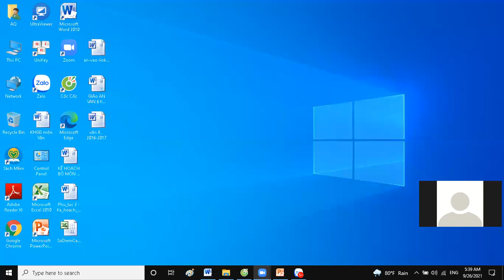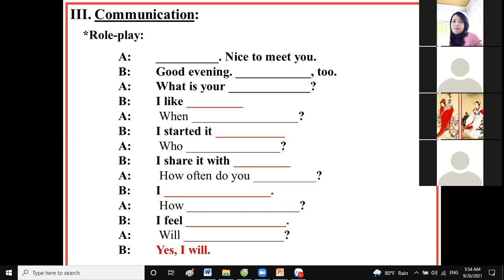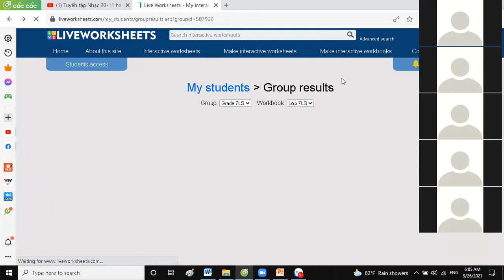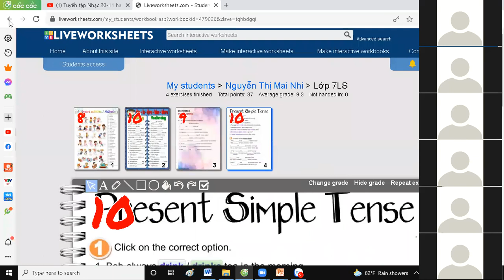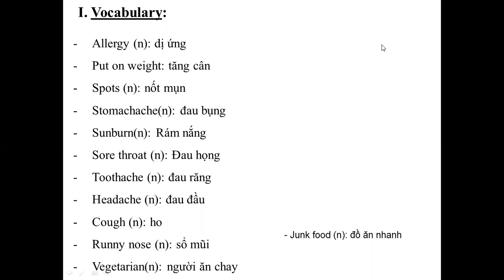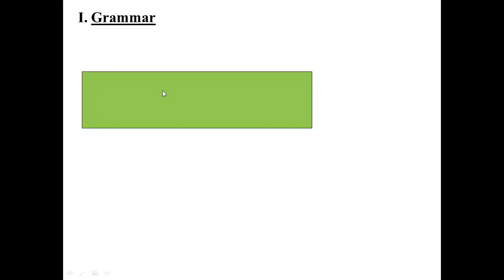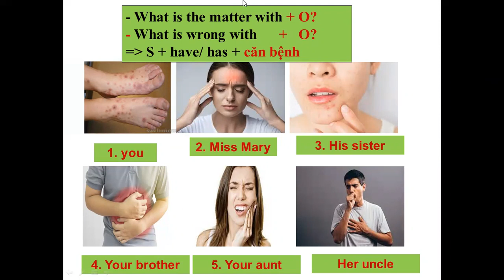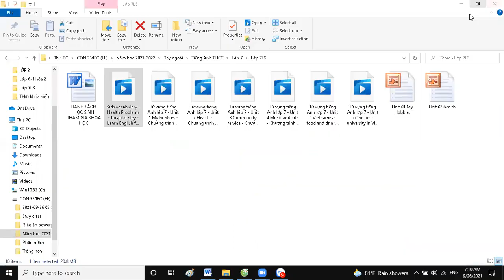Class 7-Lesson 2